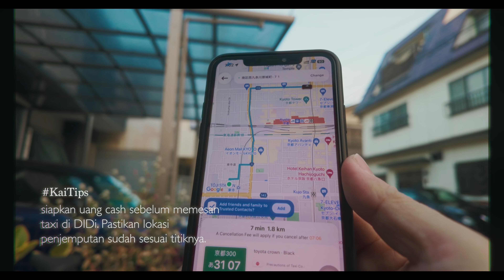JAPAN AUTUMN VLOG : SALAH KOSTUM WAKTU PREWEDDING @#*!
Di trip kali ini kita bąkał explore negara favorit saya tapi dengan musim yang berbeda yaitu musim gugur! ikuti keseruan kita sampli akhir yaa!

Your comments are my oxygen, so please take a second and say ‘Hey’ to us to show some support & also to give us more energy to create more video or even Wedding photography tips & tutorial

E 28-75mm F 2.8 Di III RXD Lens for Sony (Tamron)